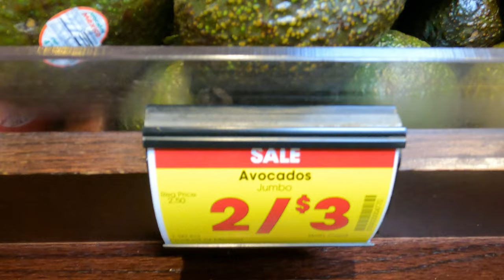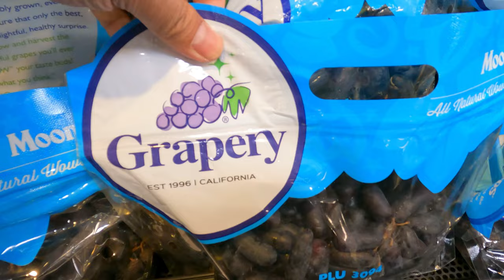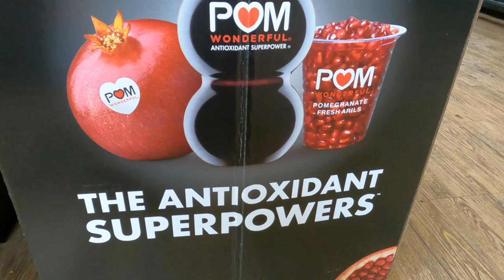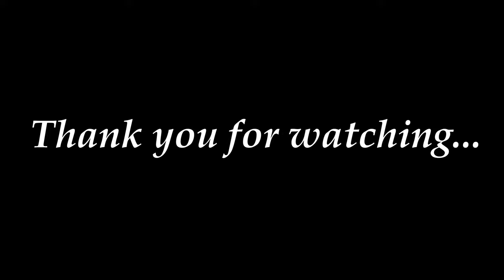AMERICAN GROCERY STORE NA BILIHAN NG MGA PINOY DITO SA LOS ANGELES CALIFORNIA USA🇺🇸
Ralphs Grocery Company was founded in 1873 in Los Angeles by George Albert Ralphs and his brother, Walter Benjamin Ralphs. Ralphs teamed with S. A. Francis in 1873 to open the Ralphs & Francis store at 5th and Hill – an area which would become the Historic Core of the city in the early 20th century, but then a mostly residential area with many single-family houses. In 1875, Ralphs’ brother Walter bought out Francis’ share, and the business became the Ralphs Bros. Grocers, specializing in produce. The business boomed. In 1876 they constructed a two-story building at the southwest corner of Sixth and Spring.